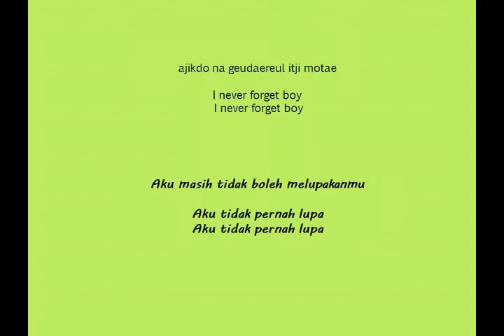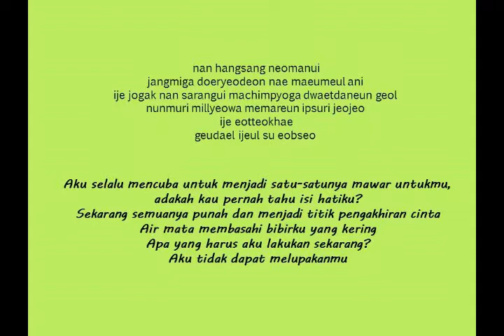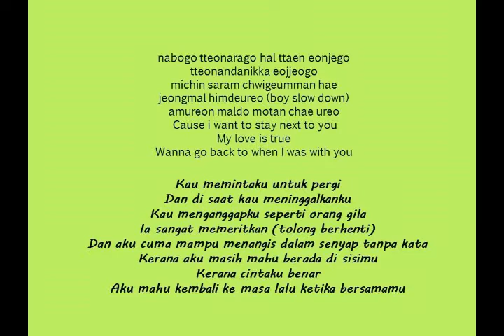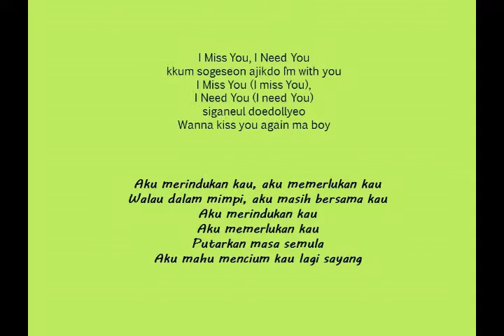[MALAY SUB.] Because of You - After School